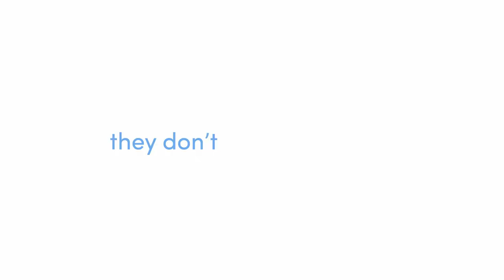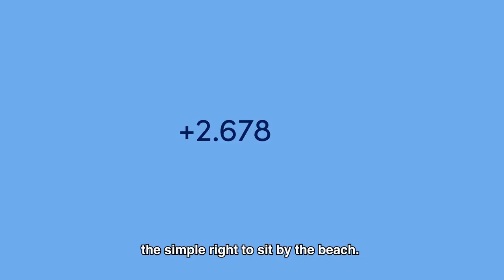A Seat In The Sun | Dove | SOKO [CASE]